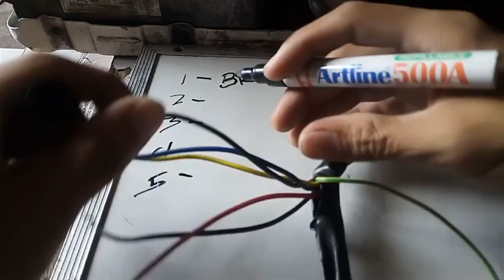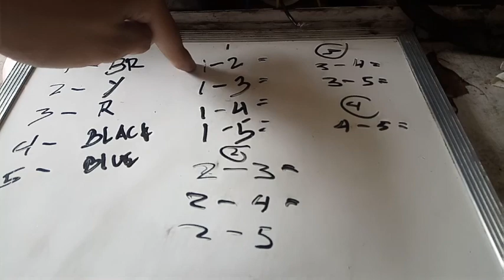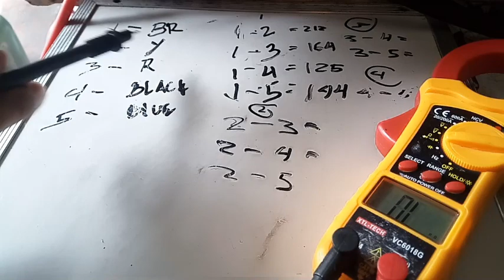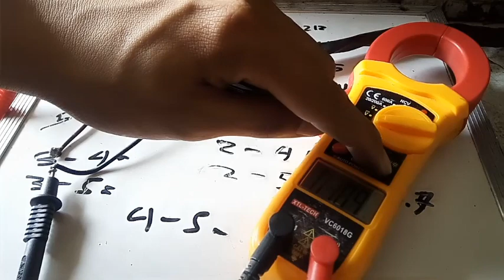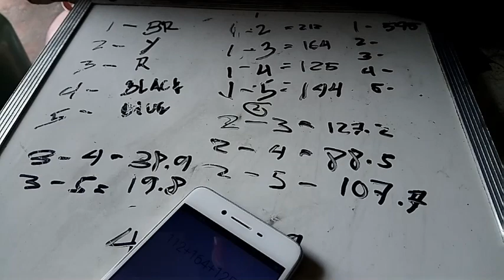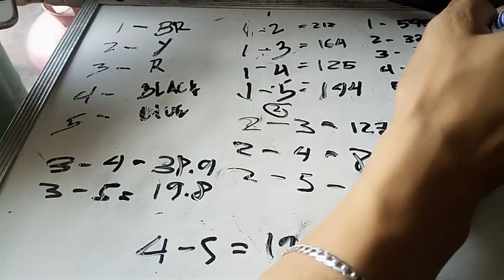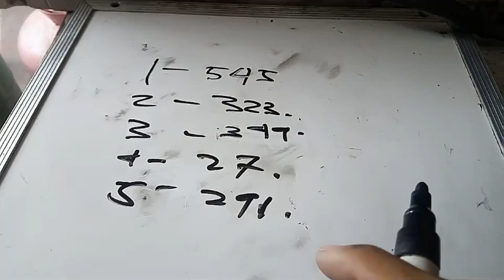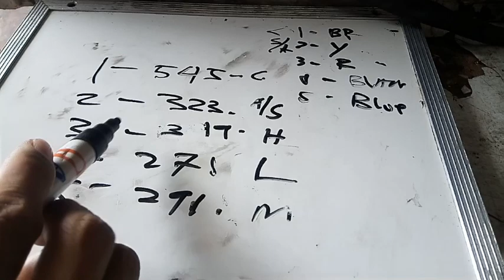HOW TO FIND LOW , MED , HIGH FAN MOTOR AIRCON